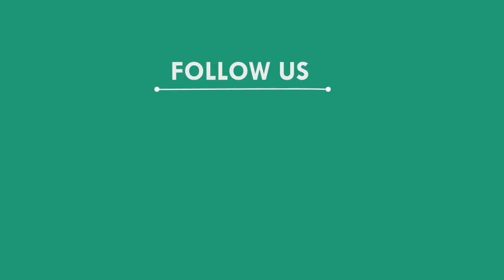ଜିଲ୍ଲା ପରିଦର୍ଶନରେ ଆସିଲେ ପ୍ରବୀଣ ତୋଗାଡିଆ, ସୁବର୍ଣ୍ଣପୁର || SUBARNAPUR NEWS